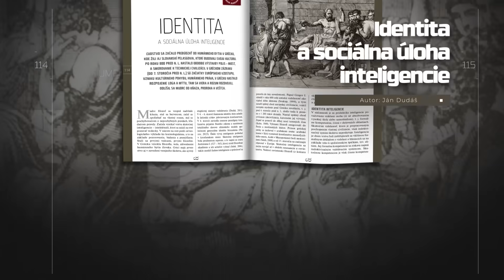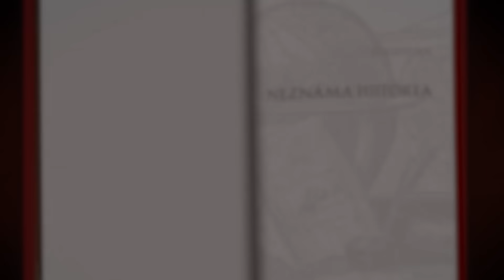PODCAST - Prehľad s nadhľadom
VYSIELAME VĎAKA VAŠIM PRÍSPEVKOM NA TRANSPARENTNOM ÚČTE:
Týždenný prehľad o aktualnych témach.